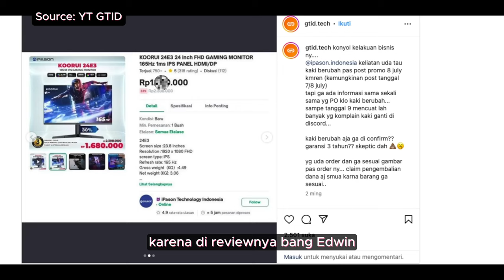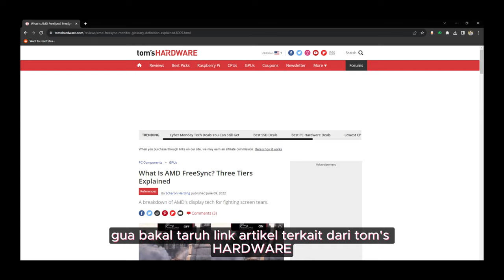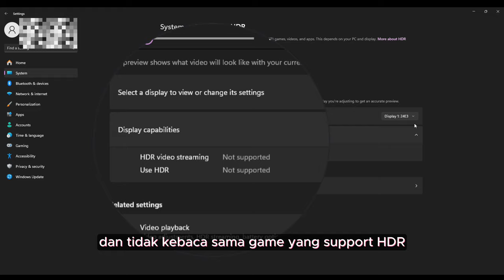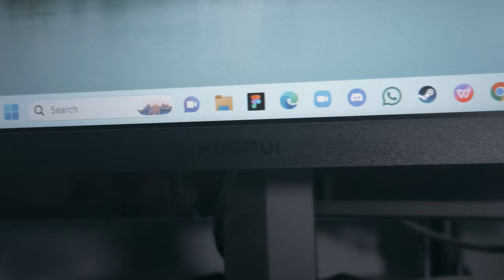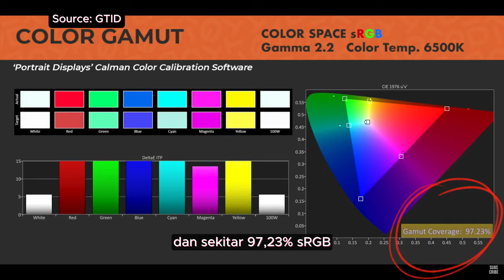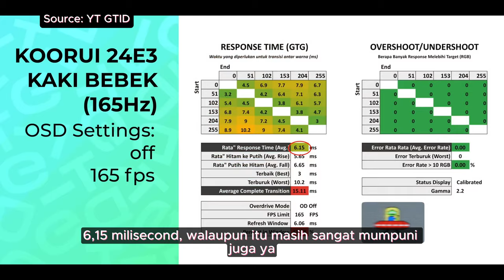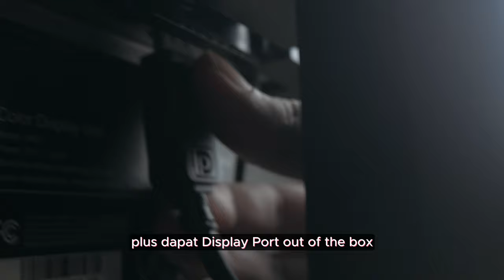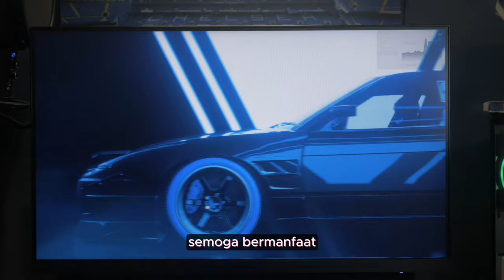Apa iya? Nih coba simak ulasan kami tentang Monitor Budget Fenomenal ini!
Kejar Tayang! HAHA. Di akhir 2023 (awal 2024 deng, telat upload 🥲) ini, kami akhirnya berhasil mereview sebuah monitor murah tapi canggih. Sebuah gaming monitor yang udah laku ribuan unit dan sempat menggegerkan permonitoran tanah air beberapa bulan lalu akibat drama dari produsennya! Ini review jujur dari hasil penggunaan harian kami selama kurang lebih 3 bulan dengan penggunaan light to moderate gaming, dan kami coba membagikan pengalaman kami kepada teman baik Apa Aja DiReview. Semoga review ini bermanfaat buat temen-temen yang lagi cari monitor murah impian kalian! Walaupun hype-nya (mungkin) udah turun, tapi kami yakin di 2024 mendatang, monitor ini akan tetap jadi opsi yang menarik dan masih bakal ada yang cari monitor budget yang super OP ini! Kenapa? Simak aja full videonya!

Belinya dimari: Harganya 1,6 jutaan aja bray!

Video Chapters:
Disclaimer: 00:00
Intro: 00:05
Background of the problem: 00:25
Koorui 24E3 Introduction: 01:00
Specs: 01:06
Features: 02:00
Build Quality and Appearance: 03:37
Ergo: 04:46
VESA Mount: 05:03
Ports: 05:08
Navigation (Joystick): 05:31
Visual Quality: 06:11
Visual Quality Example: 07:16
Visual Quality Comparison with the Armageddon Pixxel PC24HD Super: 07:40
Gaming Performance: 07:45
Conclusion: 09:03
Closing: 10:23